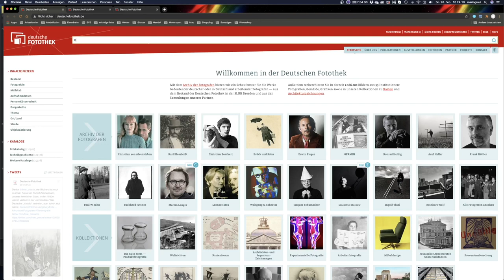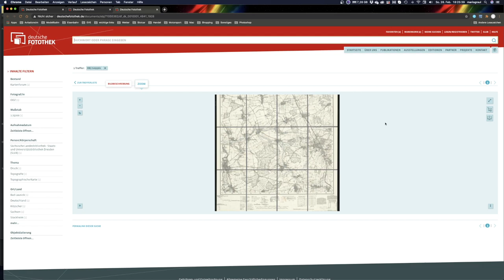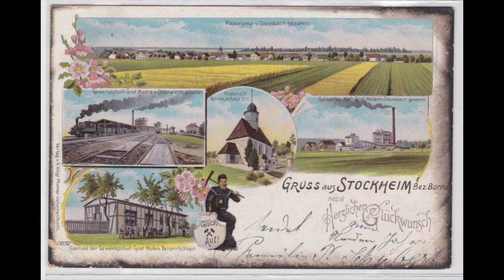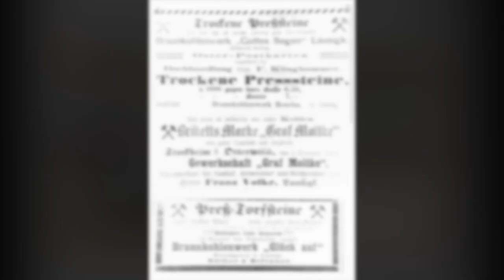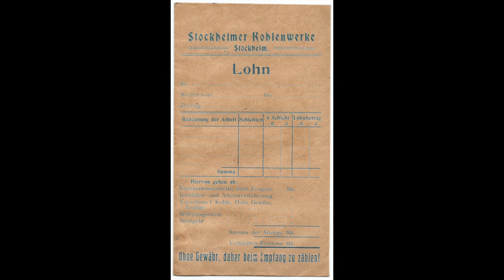(119) Graf Moltke Schacht Stockheim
2 Ziegelhäuser, die eher nach Brandenburg passen würden und eine eingezäunte Gartenfläche stehen allein zwischen den Ortschaften. Das ist eher untypisch für Sachsen, es sei denn es gibt eine besondere Geschichte.

Hier gehts zum Poisentalbahn Discord wo es jeden Freitag 19 Uhr die "Poisentalbahn-Sprechstunde" gibt.